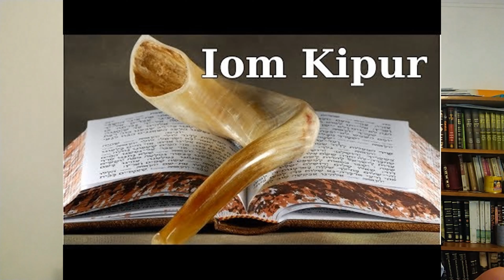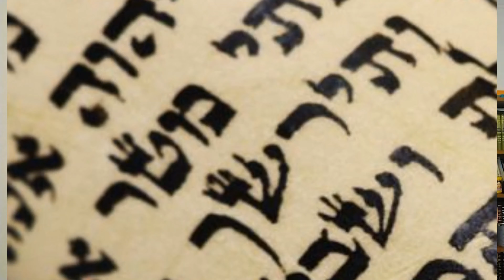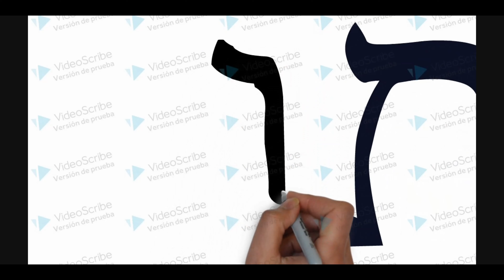¿TANTO LÍO POR UN ESTORNUDO? Parashá Ajarei mot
La historia de un estornudo en la época del segundo Templo.
Según talmud babli, tratado de ioma, pag 47.
Avot Derabí Natán cap 35.
Midrash Tanjumá hakadúm, parashá Ajarei.
Preguntas
1) ¿En qué día sucedió esta historia?
2) ¿Quién vino a visitarlo ese mismo día?
3)¿Qué pasó en el momento de la despedida?
4) ¿Pudo el cohen seguir trabajando ese día en el templo?
5) ¿Quién lo reemplazo?
 Que lo disfrutes, espero aqui mismo tus respuestas!
Gracias!!